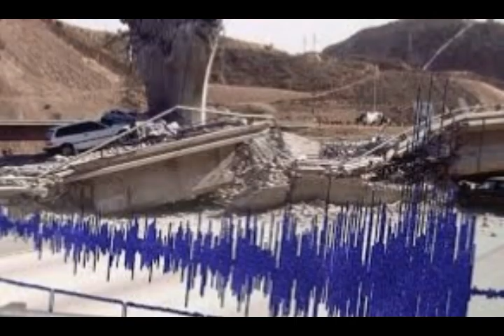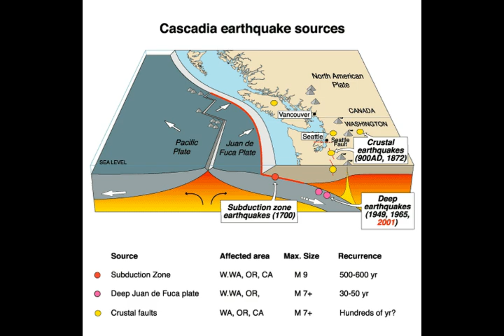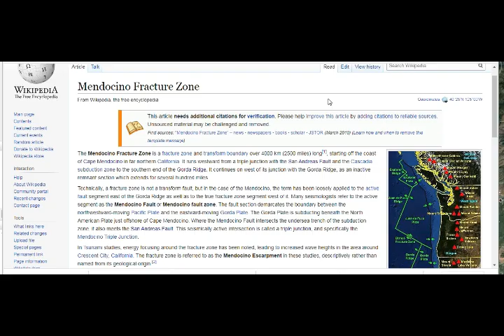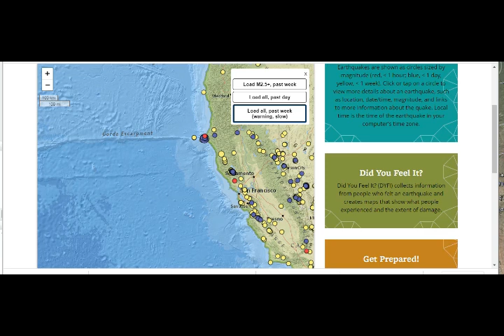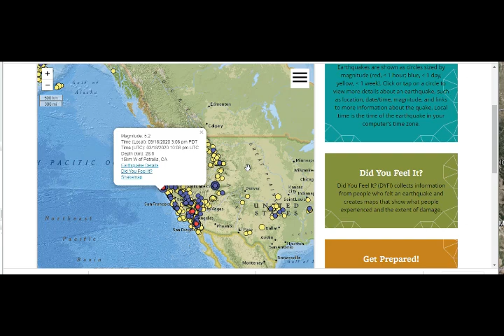Strong M5.2 Quake Petrolia, Cali & Swarm on Cascadia Mendocinio Ridge!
Please Support:
5) Thumbnail image - google earth map
earthquake M5.2 petrolia Mendocino March 18 22.jpg